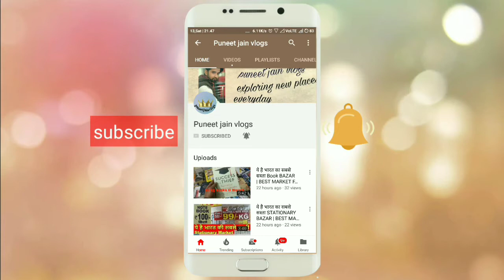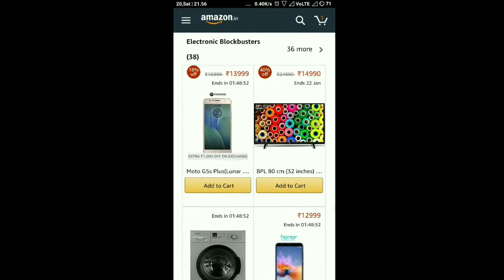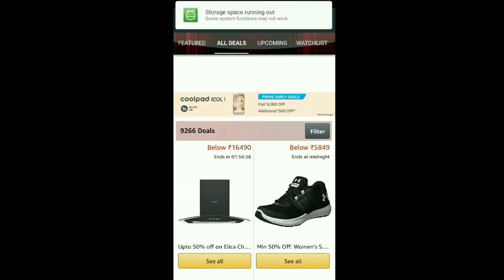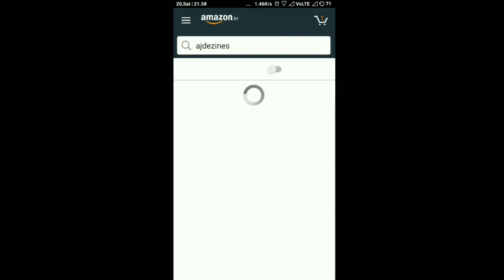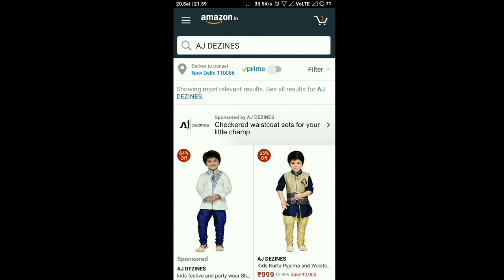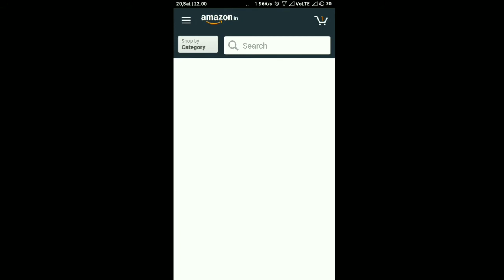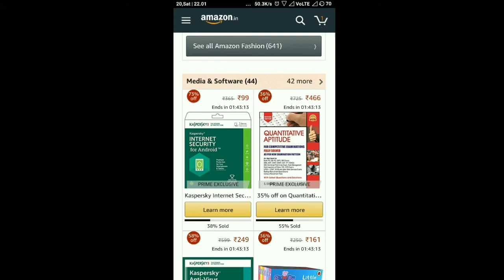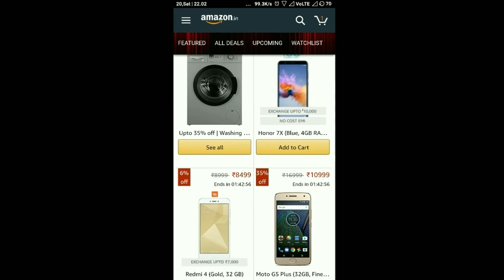Amazon great Indian sale |big discount on big brand |sparx |ajdezines|Tommy| online vlog #1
Puneet jain vlogs present :- Hi guys today in this video we can show you how to buy online product at cheap price

All the content is original and created by me (puneet jain )

This is not promote any brand or e-commerce website this is my personal experience which I can share

Please do not use my content with out my permission

Copyright:- Everything you see on my videos are created by me{Puneet Jain } unless other wise stated.